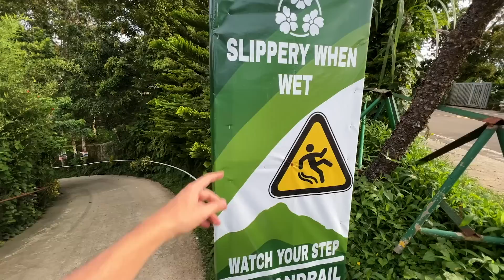THIS is what makes CEBU GREAT! Philippines 🇵🇭 (Add these to your bucketlist)